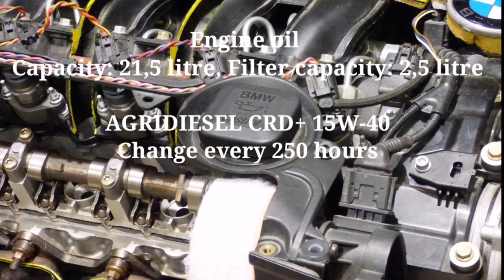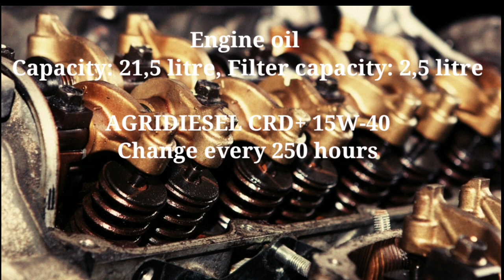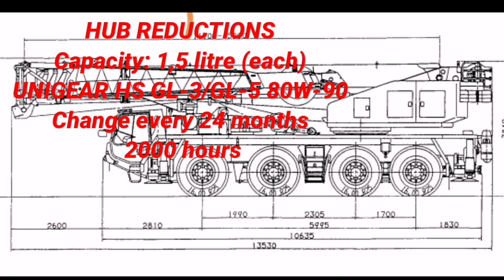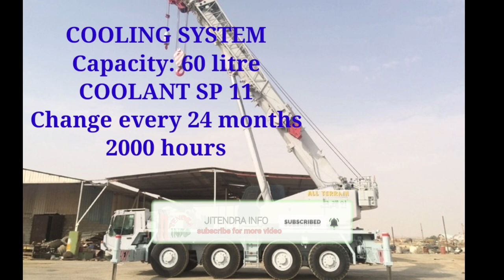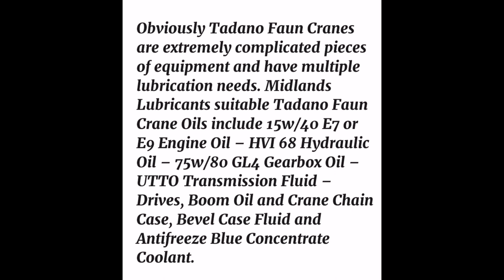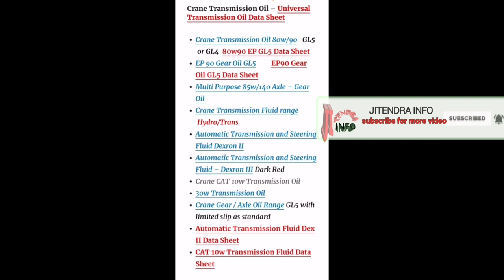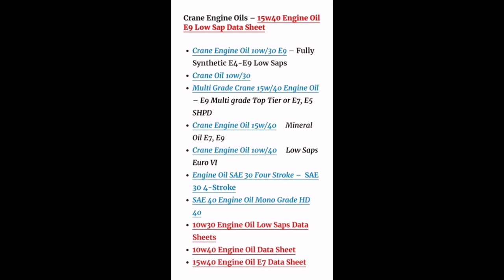crane oil detail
Hii

Crane me Kitane prakar ka oil dalte hai, crane ka mobil kab badlte hai, crane oil service, crane oil details,molil kitne ghante par change kare, mobile crane ka oil kitna ghanta par change karte hai, koin se oil crane me dalte hai,

Dosto ap ko is channel par crane operating, forklift operating, weellaoder operating ke system ke bare me jankari milega .ap bhi operating me interest rakhte hai aur operating sikhna chahte hai.to hamare is channel se judiye yaha par ap ko pura system ke bare bataya jata hai .

 Tadano crane me oil kitna dalte hai "how to operate tadano crane "
"Tadano crane oils system"  mobile crane ka oil details "crane oil detail "liebherr crane "formula of cnare system  "crane function  "Grove crane "Terex crane "
Crane ka oil kitna ghante tak chalta hai "kushinager up"mobile crane operator"
Jitendra info"jitendra crane information channel"operating learn   "saudi Arabia crane "